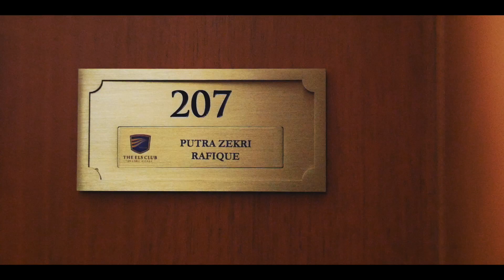Junior Golf Challenge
The Els Club Malaysia - Welcome to golfing paradise